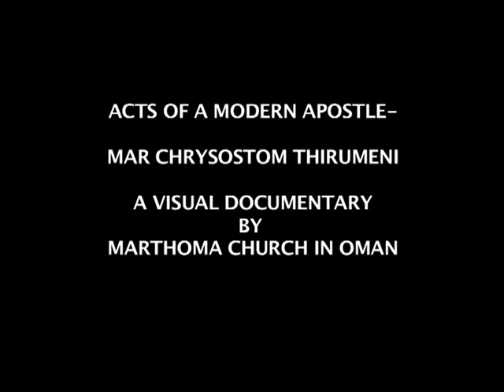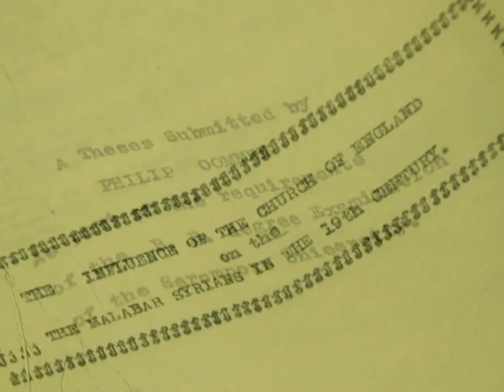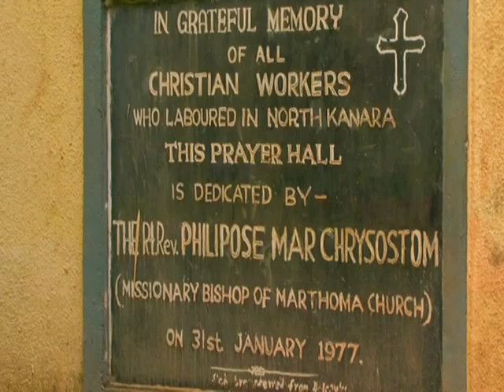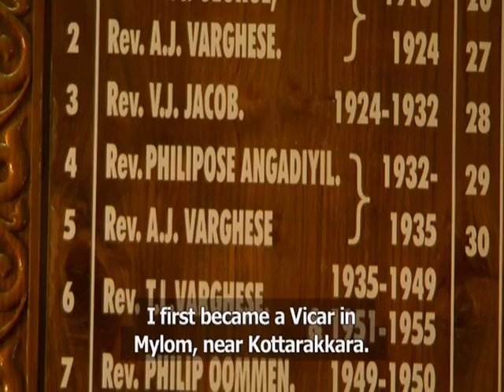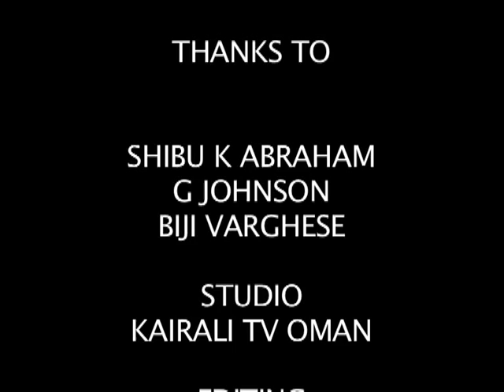Acts Of A Modern Apostle " a visual documentary of MAR CHRYSOSTOM THIRUMENI "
Dear  Friends ,

" Acts  Of A Modern Apostle " a visual  documentary  presentation to  hounor  Mar Chrysostom Thirumeni ,on his  diamond jubilee celebration of  episcopal tenure,   I would like to  express my  thanks  and gratitude to all my friends who supported this production ,   especially  Mr. George  Johnson, Mr. Binu Kottrakara , Mr. Shanty  Mathew , Rev:  Sunil  Daniel, M/s Kairali studio ,Oman ,  and all  well-wishers who shared  related documents   .
Pls watch and express your comments